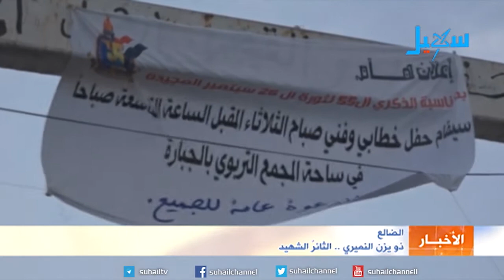الضالع.. ذو يزن النميري .. الثائرٌ الشهيد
التردد الجديد للقناة على مدار النايلسات (11603 افقي H ) كان الشاب ذو يزن النميري ، على موعد مع قدر البطولة والشهادة، عرف بنشاطه الجماهيري وتفانيه في خدمة الوطن منذ نعومة أظافره ، وحين صار شابا فتيا اجتاحت المليشيات الانقلابية المحافظة فلبى نداء الوطن بعزيمة الثائر المقاوم ، حتى ارتقى شهيداً .. التقرير التالي والتفاصيل :